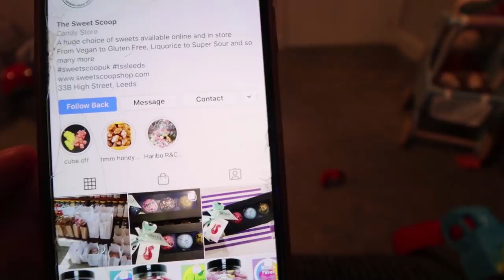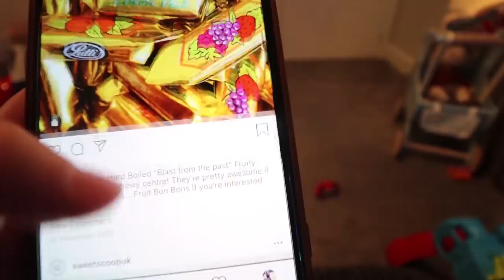CATCHING THE GIRLS FIGHTING ON CAMERA! ISOLATION TEMPERS RUN HIGH!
Tempers in isolation in our house run high today! We caught the girls fighting with each other on camera!

Our Mailing Address:
Biz Space
Albion Mills
Bradford
BD10 9TQ